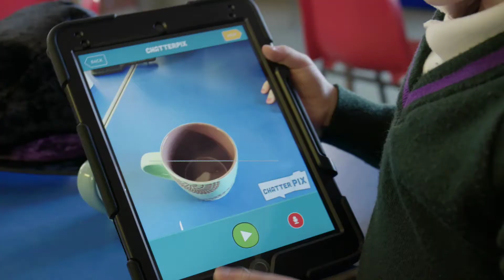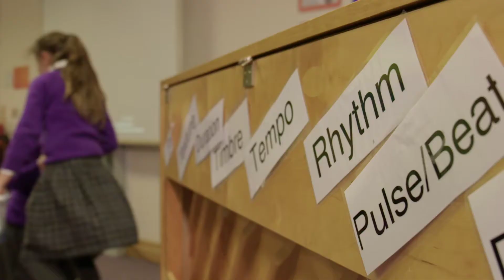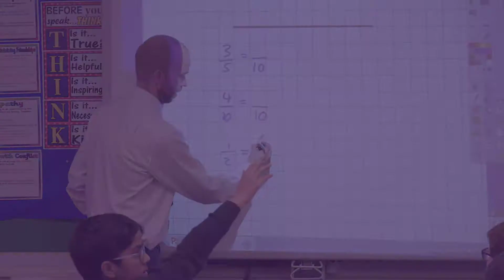Westholme Infant & Junior School Film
An Introduction to Westholme Infant & Junior School Life - an education from 3 months to 18 years